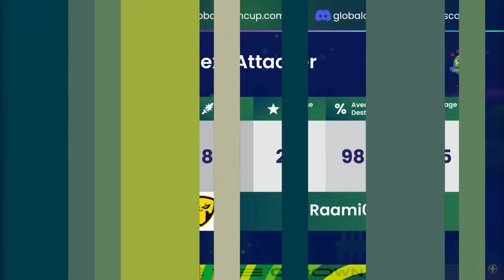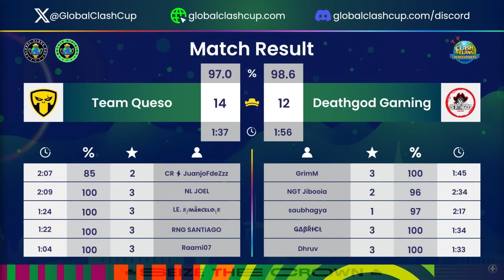Zap Lalo is BACK in $20,000 RISKY Attack (Clash of Clans)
Use Code: LEXNOS